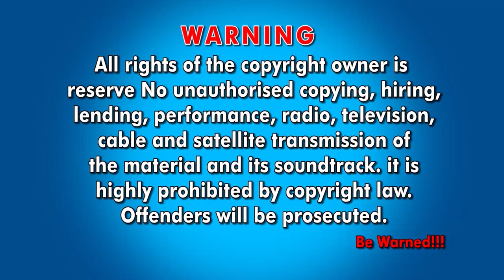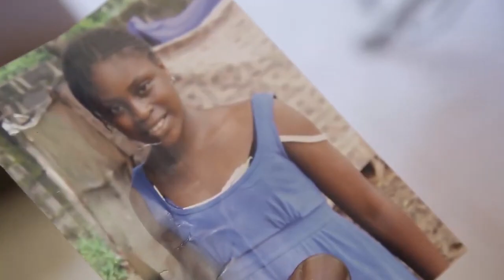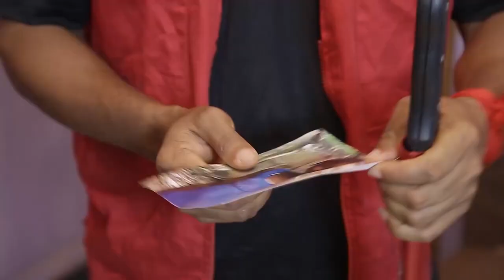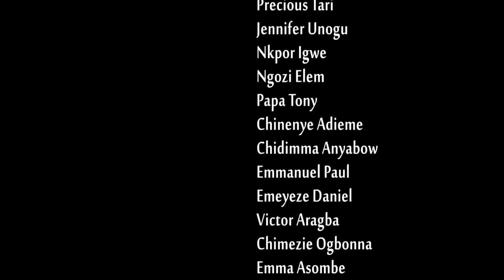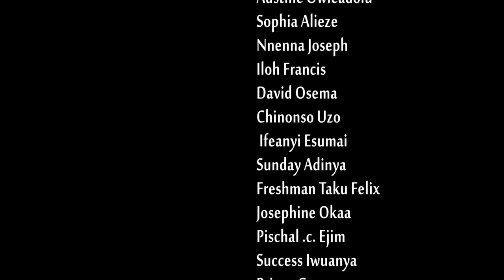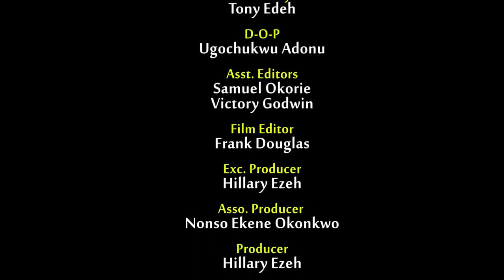A TOWN IN RUINS, season2 SAM DEDE X ZUBBY MICHAEL & GENTLE JACK LATEST NOLLYWOOD MOVIE 2023